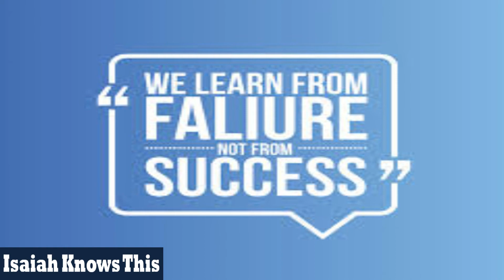why should we have to learn failure? | Tamil | Isaiah Knows This | IKT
why should we have to learn failure?  is a Story.

why should we have to learn failure?  talks about how we have to prepare for failure.